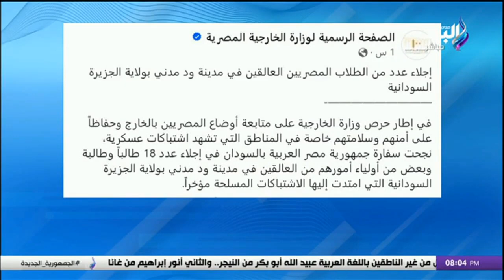كارثة غير مسبوقة.. أحمد موسى يحذر مما يحدث في السودان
ElBaladOfficial#
ElBalad_Official#